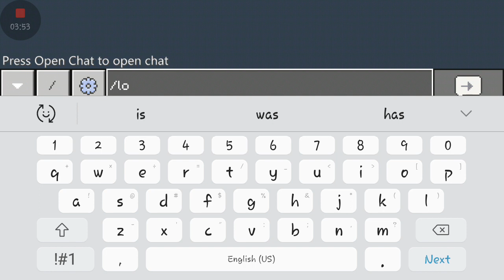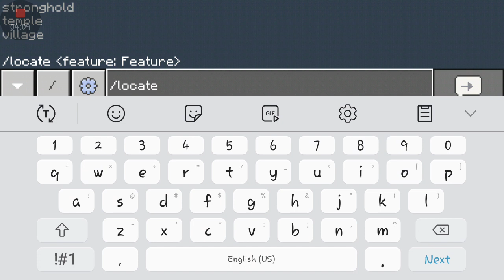Minecraft thunder egg review